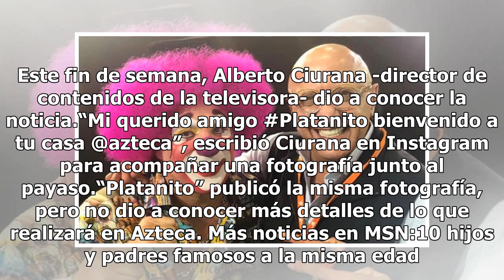"Platanito" se integra a las filas de Azteca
El payaso “Platanito” es una de las nuevas adquisiciones de Azteca. Este fin de semana, Alberto Ciurana -director de contenidos de la televisora- dio a conocer la noticia.“Mi querido amigo Platanito bienvenido a tu casa @azteca”, escribió Ciurana en Instagram para acompañar una fotografía junto al ...